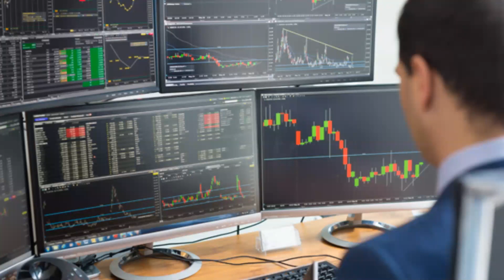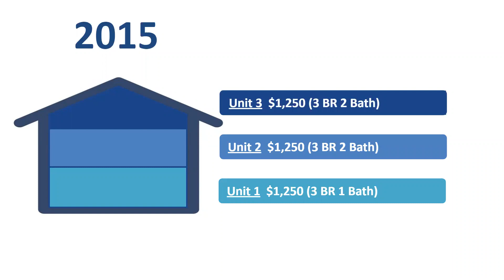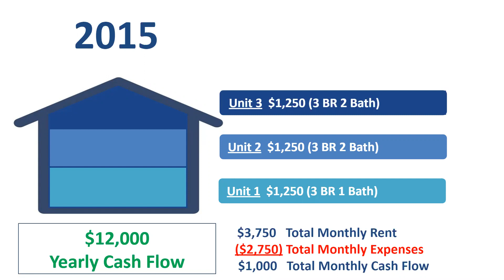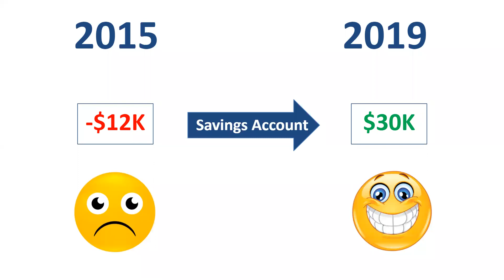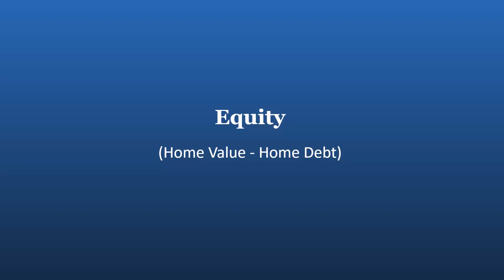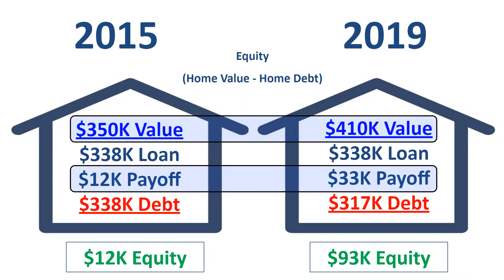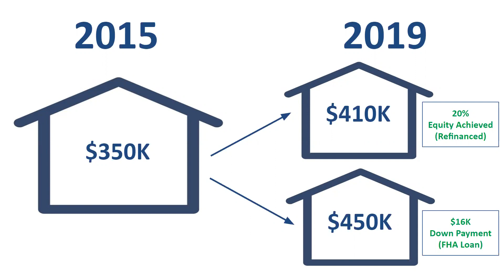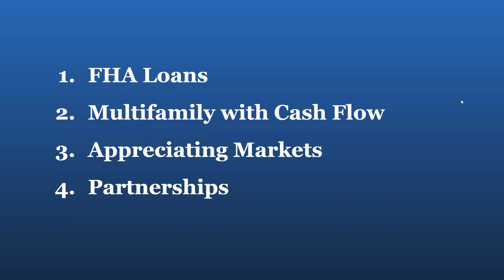How I Built a Million Dollar Real Estate Portfolio in 5 Years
Learn my step by step process for building a million-dollar real estate portfolio from age 26 to 31.

In this video, I break down simple strategies behind investing with low down payments, leveraging high growth markets, and buying new properties with equity from past deals.